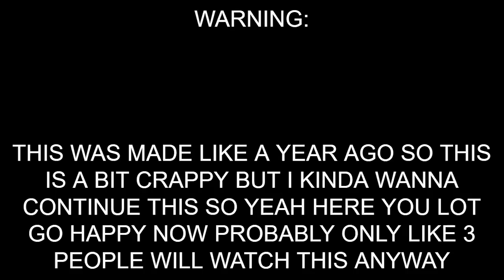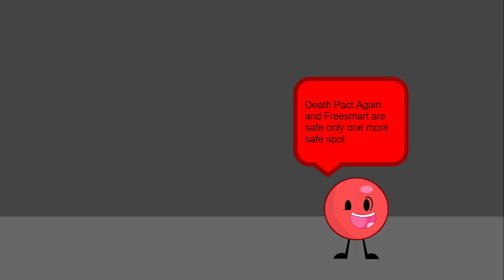Object Show Voting Episode 26